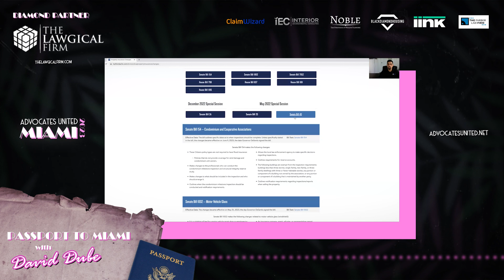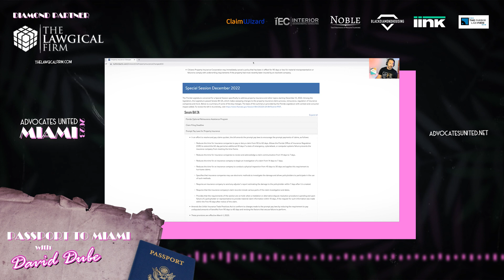Florida Insurance Claims: Expert Insights with David Dube | Passport To Miami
🎙️ Join us on Passport To Miami for a captivating episode featuring our special guest, David Dube, the owner, and CEO of The Lawgical Firm – a unique expert with a background in roofing, adjusting, and appraising. Tune in to discover invaluable insights into the changing landscape of insurance claims in Florida.

👤 About Our Guest:
David Dube's journey from roofing to licensed adjuster, loss consultant, and appraiser sets him apart. With extensive experience handling diverse claims and millions recovered for Florida property owners, David's expertise is unparalleled. Partnered with Tamara Braz, a seasoned litigator, they bring a wealth of knowledge to property insurance claims.

📈 What We’re Talking About Today:
Explore the impact of recent legislative changes in Florida affecting attorney fees in insurance claims. David sheds light on the Proposal for Settlement (PFS), a crucial mechanism in first-party property insurance litigation. Discover how this development influences the industry and the strategies needed for success.

💡 What You’ll Learn:
- The challenges posed by the absence of statutory fees for public adjusters and homeowners in Florida.
- The importance of adapting to the new legal landscape and maintaining a strong commitment to policyholders.
- Insights into the Proposal for Settlement (PFS) and its role in putting the opposing side at risk of paying attorney fees and costs.
- How industry professionals can navigate and thrive in the evolving environment.

Don't miss this episode as David Dube shares his passion and knowledge, providing a unique perspective on the future of insurance claims in Florida. 🌟

Here are all of the tools, gear, and software I use to run my public adjuster business and this training channel.